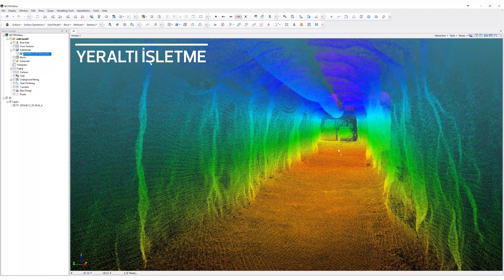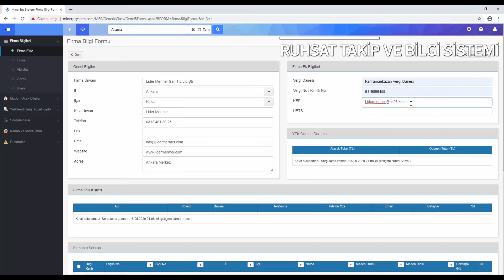NETPROMine - Maden Çözümleri